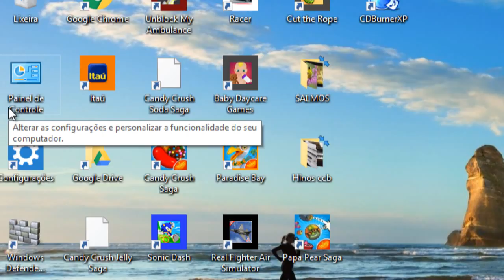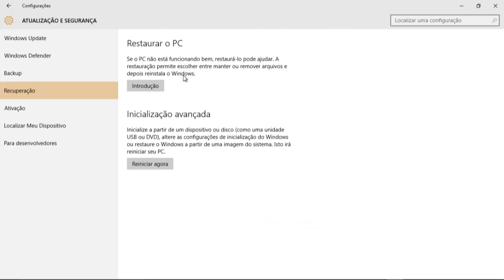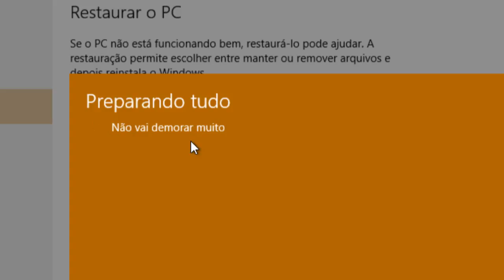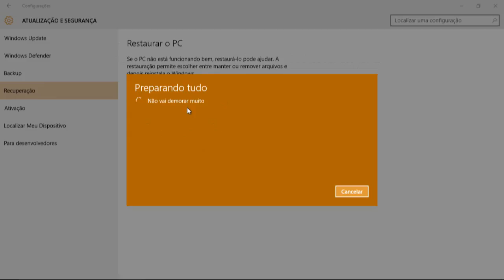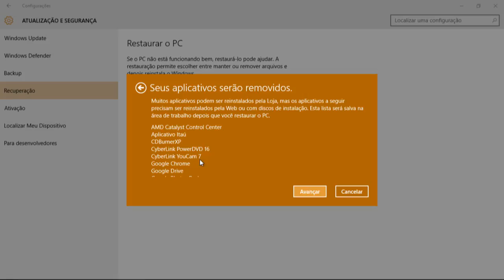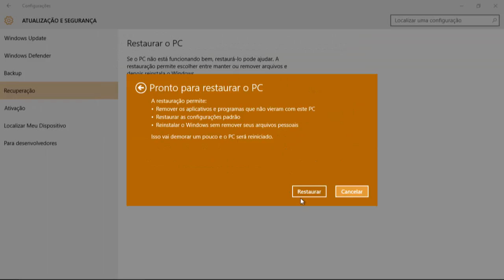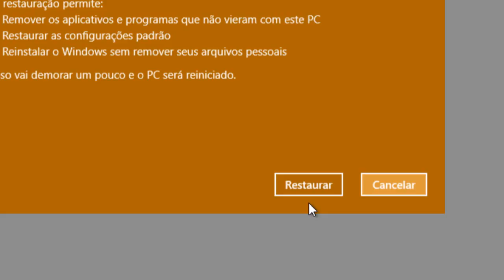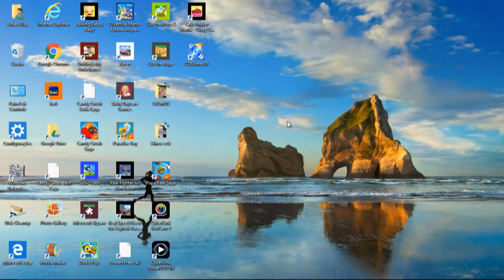Formatação avançada do Windows 10 sem o uso de cd ,dvd e pen drive